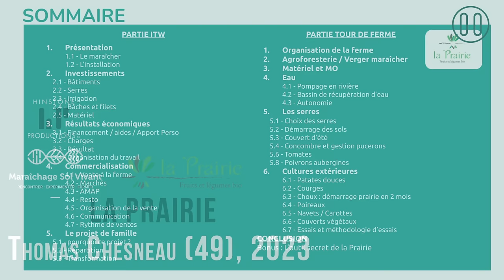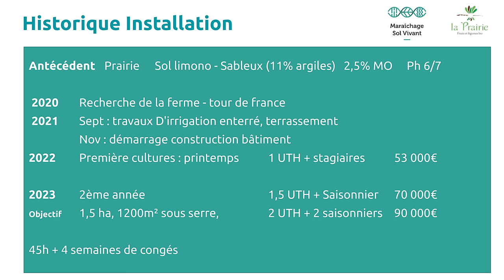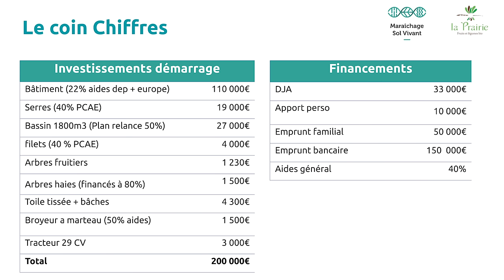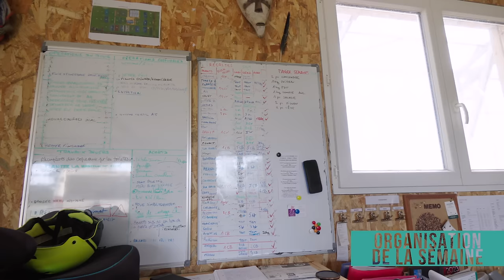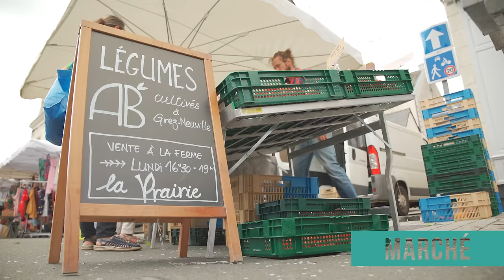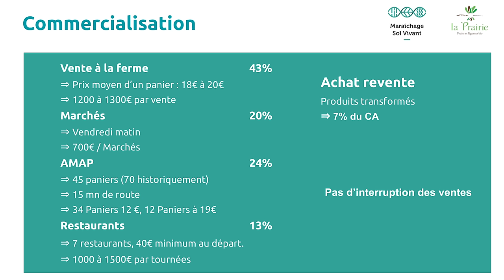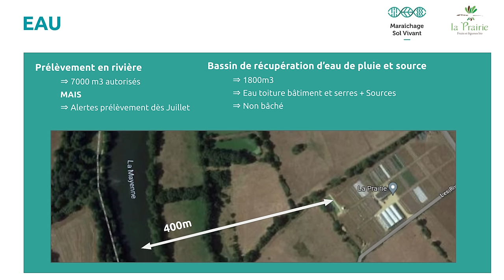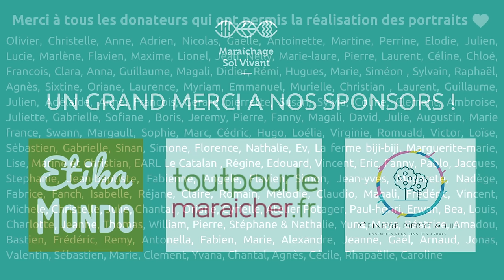Installation : 53 000€ de CA en 1ère année - Portrait de Ferme MSV : La prairie (49) - 2023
Porté par l'association MSV National, ce projet est uniquement financé par vos dons, issus d'une première campagne de levée de fond : Merci à tous !!! Pour que plus de vidéos de ce genre soient produites, n'hésitez pas à nous soutenir via HelloAsso et à partager autour de vous !!

Cette vidéo est réalisée grâce à la participation généreuse de notre vidéaste "zone ouest", Pierig d'Hinstone Productions. Merci Pierig pour tes talents et ta patience !

Pour retrouver les légumes de la prairie ou pour suivre leurs évolutions (il ont pleins de super photos !!)

00:00:00 Intro
00:00:10 Sommaire

PARTIE ITW
00:00:27 - Présentation
00:10:39 - Investissements
     00:10:44 Bâtiment
     00:14:39 Serres
     00:16:40 Irrigation
     00:19:01 Bâches et filets
     00:22:46 Matériel
     00:24:26 Arbres
00:25:04 - Résultats Economiques
     00:25:09 Financements
     00:26:37 Charges
     00:28:50 chiffre d’affaire et revenus
     00:34:11 Organisation du travail
00:38:53 - Commercialisation
     00:38:58 Vente à la ferme
     00:40:07 Marché
     00:41:06 AMAP
     00:43:11 Restauration
     00:46:39 Organisation de la vente
     00:48:40 La communication
     00:50:08 Rythme des ventes

PARTIE VISITE DE FERME

00:51:31 - Le projet de famille
     00:53:03 pourquoi ce projet?
     00:56:29 Répartition
     00:58:12 Transformation
01:01:36 - Organisation de la ferme
     01:02:12 Bâtiments et serres
     01:03:15 Les jardins
     01:05:36 Terrassement
     01:07:50 Bande enherbée
01:09:16 - Arboriculture : verger maraîcher
01:19:22 - Matériel et Mo
     01:22:29 Sources, Quantité et Prix des MO
01:26:10 - L'eau
     01:26:15 Pompage en rivière
     01:27:10 Bassin de rétention
     01:28:40 Autonomie en eau
01:29:32 - Cultures sous serres
     01:29:37 Choix des serres
     01:33:37 Démarrage des sols
     01:42:29 Couverts d’été
     01:45:17 Concombre / pucerons
     01:48:34 Tomates
     01:56:32 Poivrons / Aubergines
01:59:58 - Cultures extérieures
     02:00:03 Patate douce
     02:03:22 Courges
     02:05:23 Choux
     02:10:34 Poireaux
     02:16:24 Navets
     02:20:10 Carottes
     02:24:47 Couverts végétaux
     02:27:05 Essais et méthodologie

CONCLUSION
02:31:38 - Conclusion
02:33:07 bonus : l’outil secret de la prairie

Les diapo récap
00:10:27 - Résumé installation
00:25:31 - Résumé Investissements / Financements
00:31:42 - Résumé Charges / CA
00:45:04 - Résumé Commercialisation
01:29:22 - Résumé EAU

Merci à tous les donateurs qui ont permis la réalisation de cette vidéo et des 7 prochaines !
Chantal, Agnès, Mélodie, Julie, Sinan, Lise, Arnaud, Nicolas, Frédéric, Sébastien, Virginie, Claudio